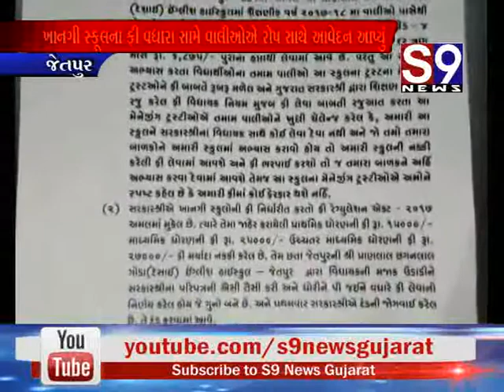જેતપુર : ખાનગી સ્કૂલના ફી વધારા સામે વાલીઓએ રોષ સાથે આવેદન આપ્યું